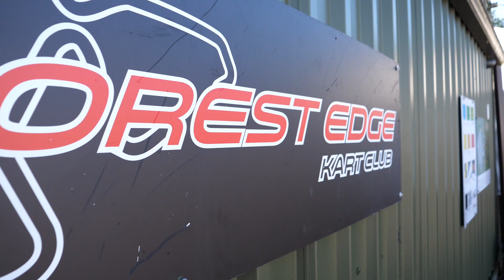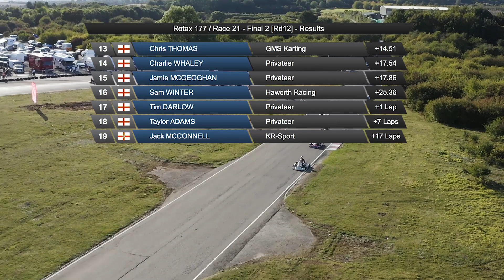Forest Edge Highlights: Rotax 177 Final 2